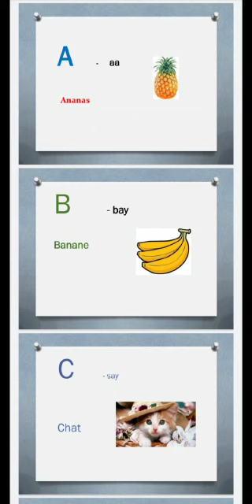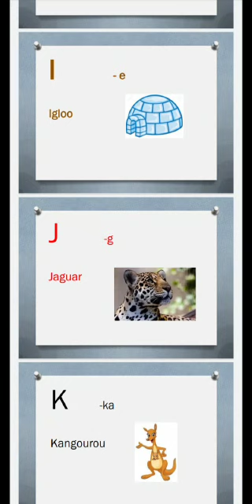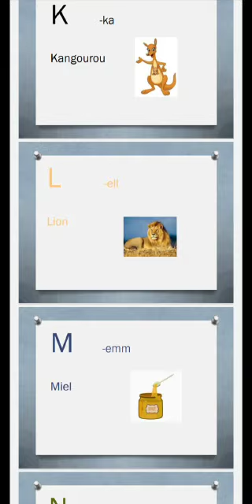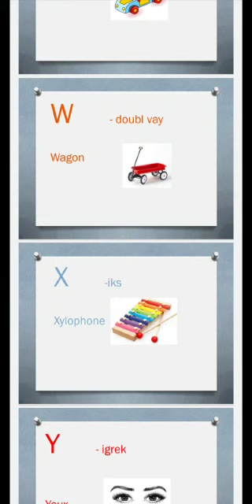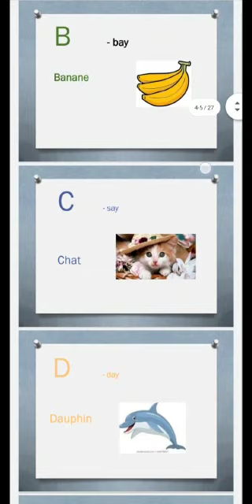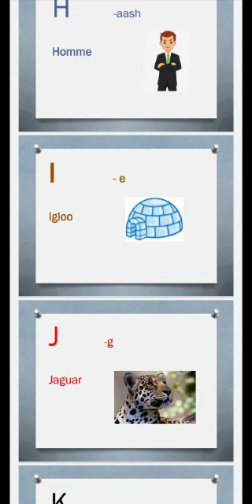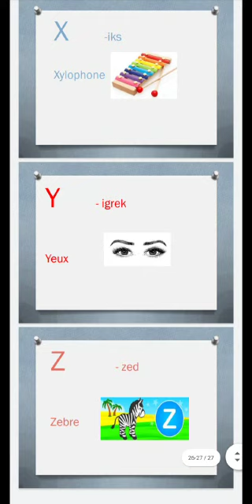L'alphabet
Video from Nidhi Kaushal